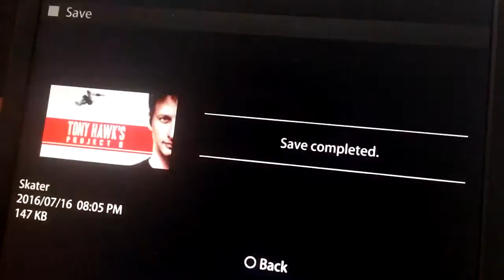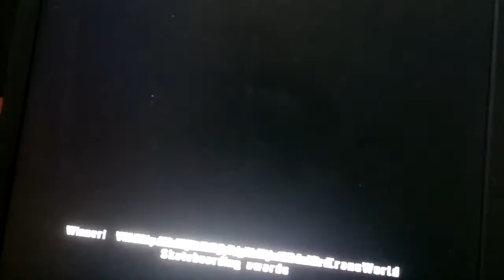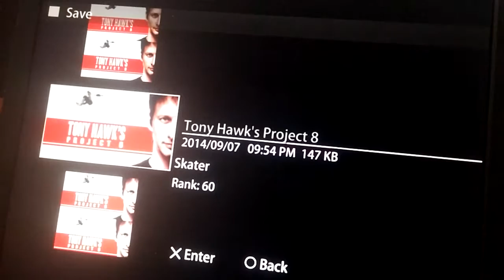Tony Hawk's Project 8 - Playthrough Part 2 with Commentary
Things in downtown like what are we going to in there but it's not like where doing buttslaps.

Anyways buttslaps is useable in THP8 and THPG for PS2.